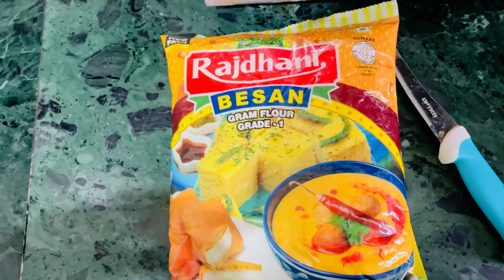24 Hours In Park🍃🍃 और ये बारिश🌧☔️💧+ पकौड़े maza aa Gaya ❤️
24 Hours In Park🍃🍃 और ये बारिश🌧☔️💧+ पकौड़े maza aa Gaya ❤️